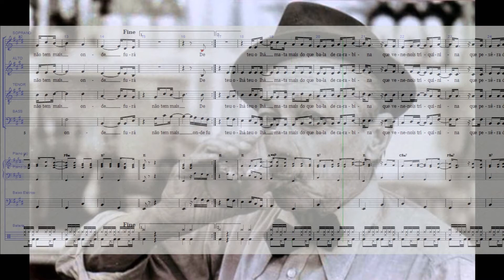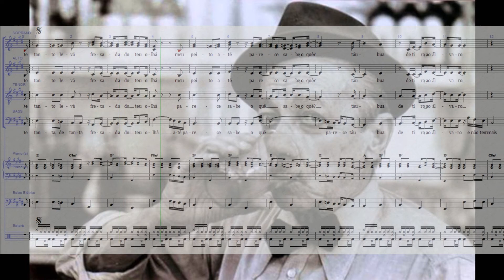Tiro Ao Álvaro (Elis Regina & Adoniran Barbosa) Arranjo para Coral e Banda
"Free sheet music available at:
Partitura gratuita em:

Caso execute este arranjo, por favor, filme e poste no YouTube junto com a tagline 'marcelo minal'. Isto me ajuda a continuar disponibilizando gratuitamente meus arranjos.

Please, film the performance (live or rehearsal) and upload to YouTube along with the tagline 'marcelo minal'. This helps me to keep on arranging new songs for free."